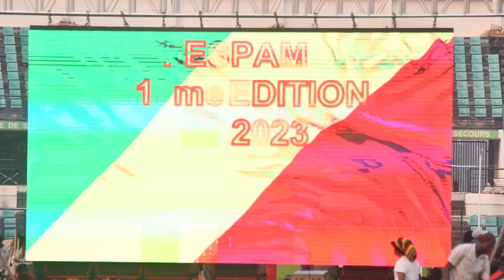PRÉPARATIF DU FESPAM 2023 / RÉPÉTITION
Festival Panafricain de Musique

A quelques heures du coup d'envoi,le Premier Ministre, Chef du Gouvernement Anatole Collinet Makosso était vendredi au stade Alphonse Massamba Débat pour s’enquérir des derniers réglages avant la grande cérémonie d'ouverture intervenue samedi sous le patronage du Président de la République Denis Sassou Nguesso.

Dans sa suite, la Ministre de l'Industrie Culturelle,Touristique,Artistique et des Loisirs Lydie Pongault,la représentante de l'Unesco et des équipes impliquées dans la réussite du festival.